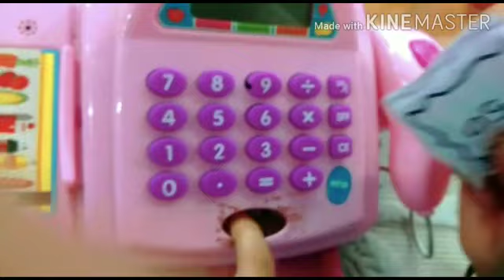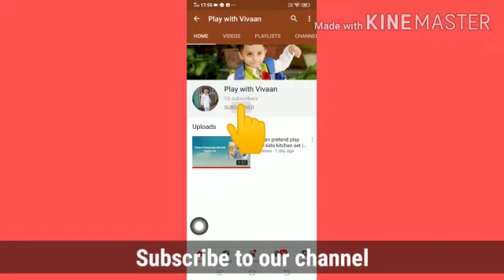Vivaan pretend play with kids food stall | Enjoying during cooking | Playing with toys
Hello Friends,
I'm vivaan and today I have made a video or a short story of a food stall man who is trying to sell food but he is not able to sell properly then he tried and thought a idea. Sorry but I can't tell you the whole story please prefer to the above video 👆